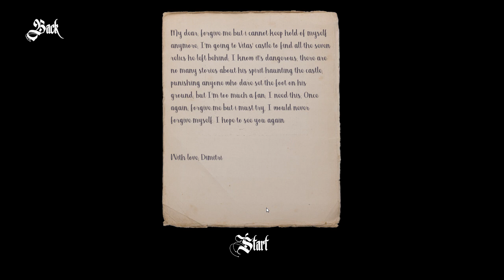Passei um Cagaço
Flango joga Vitas Castle of Horror, Episódio 1 Passei um Cagaço, espero que gostem o/

PT BR

PSN = Flango-X